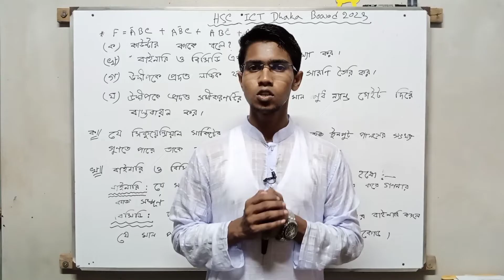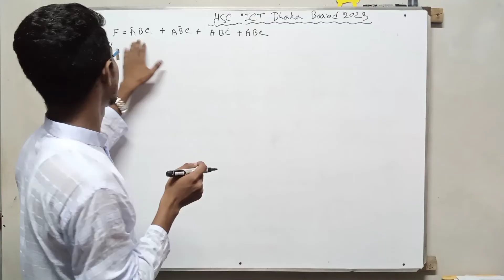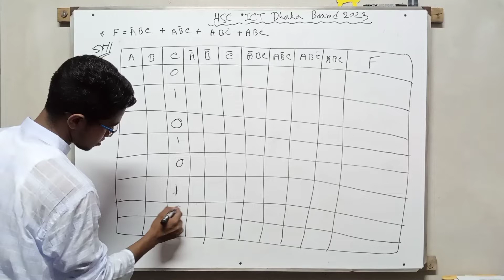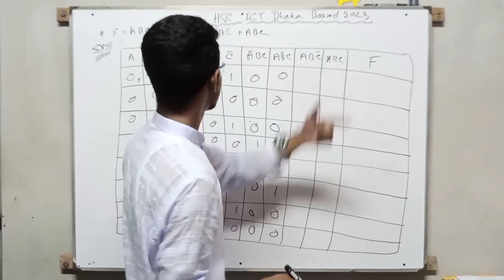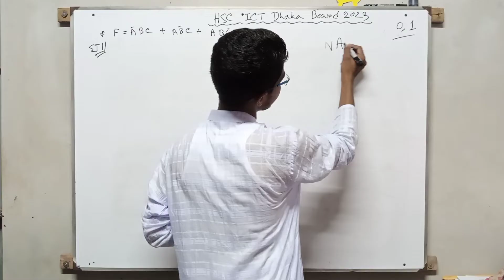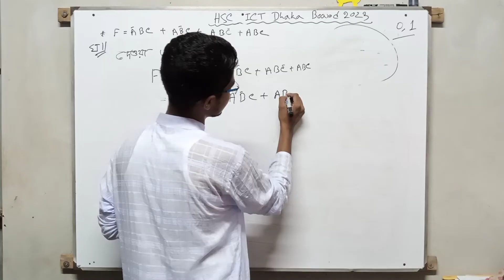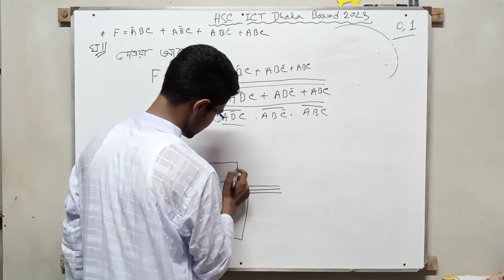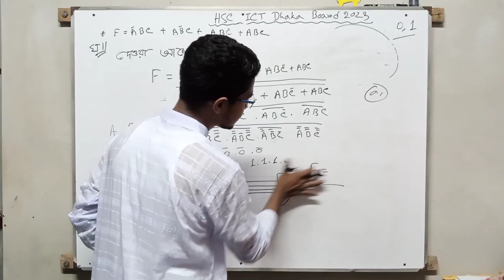HSC ICT Dhaka Board 2023 ( Answer 7 ) // এইচএসসি আইসিটি ঢাকা বোর্ড ২০২৩ এর ৭ নং প্রশ্নের উত্তর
HSC ICT Dhaka Board 2023 ( Answer 7 ) // এইচএসসি  আইসিটি ঢাকা বোর্ড ২০২৩  এর ৭ নং প্রশ্নের উত্তর//এইচএসসি তথ্য ও যোগাযোগ প্রযুক্তি প্রশ্ন সমাধান ২০২৩ (সকল বোর্ড)//ঢাকা বোর্ড HSC তথ্য ও যোগাযোগ প্রযুক্তি প্রশ্ন সমাধান ২০২৩//HSC ICT Dhaka Board 2023 //
hsc ict chapter 3 board question and answer Dhaka Board 2023
hsc ict chapter 3  Dhaka Board 2023
hsc ict chapter 3 question answer Dhaka Board 2023
Hsc ict chapter 3 pdf download/ Dhaka Board 2023
Hsc ict dhaka board 2023 chapter 3 pdf download
Hsc ict dhaka board 2023 chapter 3 pdf
Hsc ict dhaka board 2023 chapter 3 download
Hsc ict dhaka board 2023 chapter 3 answers
hsc ict chapter 3 question and answer pdf download
hsc ict chapter 3 pdf